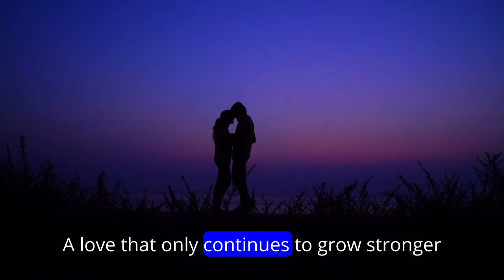Amazing OR AWE Feelings During Pregnancy???||Fact Marvels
Welcome to Fact Marvels, where we explore the extraordinary aspects of life, and today, we delve into the incredible journey of pregnancy. Pregnancy is not just a physiological process but a profound emotional and spiritual experience for many women. Join us as we uncover the amazing and awe-inspiring feelings that accompany this miraculous phase of life.

During pregnancy, women often experience a multitude of emotions, ranging from excitement and anticipation to moments of sheer wonder and amazement. The sheer miracle of nurturing life within one's body can evoke feelings of awe that are truly indescribable.

In this video, we'll explore the science behind these awe-inspiring feelings, delving into the hormonal changes, neurological shifts, and psychological phenomena that contribute to this profound sense of wonder. From the first flutter of the baby's movements to the miraculous process of childbirth itself, every moment of pregnancy is filled with awe-inspiring marvels.

We'll also hear from real women who have experienced these emotions firsthand, sharing their personal stories and reflections on the overwhelming sense of awe that accompanies pregnancy. Their accounts offer a glimpse into the deep connection between mother and child and the transformative power of bringing new life into the world.

Whether you're a soon-to-be parent, a curious observer, or simply someone who appreciates the wonders of life, this video is sure to leave you feeling inspired and uplifted. Join us as we celebrate the amazing journey of pregnancy and marvel at the awe-inspiring feelings it brings.

And if you have your own stories or experiences to share, we'd love to hear from you in the comments below.